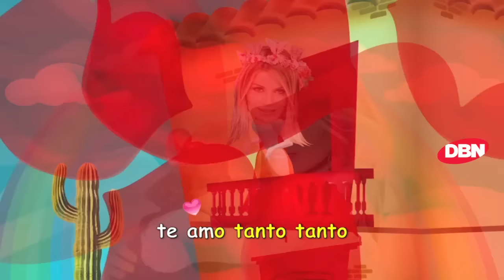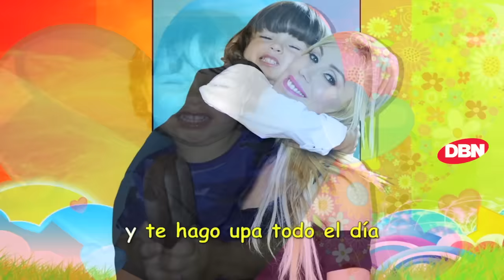Panam - Te Amodoro (Oficial)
Panam "Te Amodoro" Panam y Circo 12 años